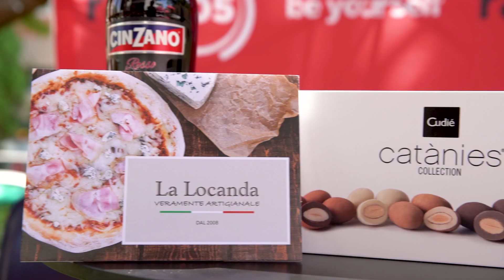Mariona Ribas, Octavi Pujades i Paula Valls a 'El vermut de RAC105'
Resum del tercer programa d''El vermut de RAC105' amb Llucià Ferrer i Maria Moya. Amb la presència de Mariona Ribas, Octavi Pujades i Paula Valls.